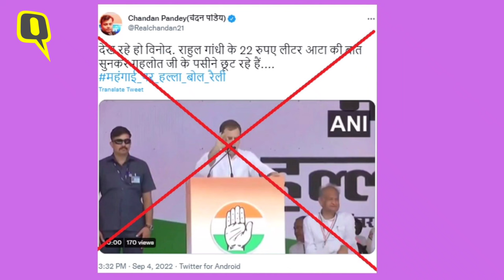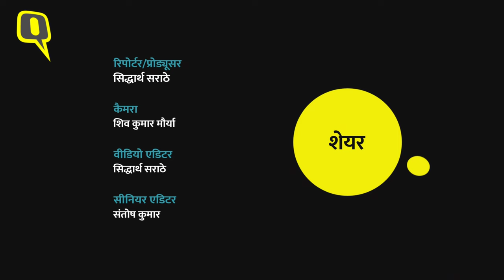Rahul Gandhi ने आटे की कीमत Litre में बताई ? BJP नेताओं ने अधूरा वीडियो गलत दावे से शेयर किया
सोशल मीडिया पर एक वीडियो शेयर कर दावा किया जा रहा है कि कांग्रेस नेता Rahul Gandhi ने आटे की कीमत लीटर में बताई. वीडियो इस नैरेटिव के साथ वायरल है कि राहुल को ये पता ही नहीं कि आटा लीटर में नापा जाता है या फिर किलो में. हालांकि क्विंट की वेबकूफ टीम ने जब राहुल गांधी का पूरा भाषण सुना, तो पता चला कि राहुल ने गलती से आटे की कीमत लीटर में बताई थी लेकिन उसके अगले ही पल अपनी गलती को सुधार भी लिया था.